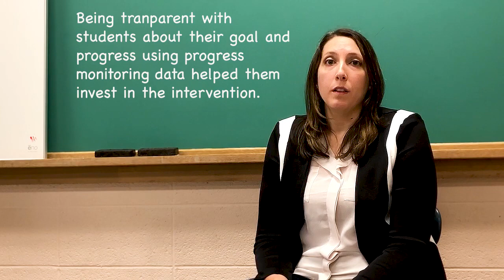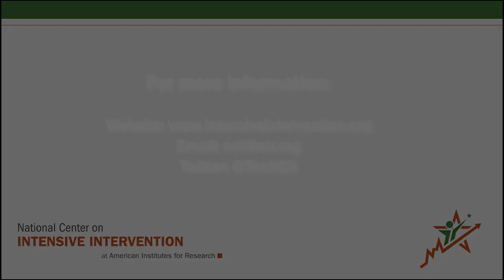How can DBI help special educators improve outcomes for students with disabilities?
In this video, Amy McKenna, a special educator in Bristol Warren Regional School District shares her experience with data-based individualization (DBI). Amy discusses how she learned about DBI, the impact her use of the DBI process had on students she worked with, and how DBI helped changed her practice as an special educator.